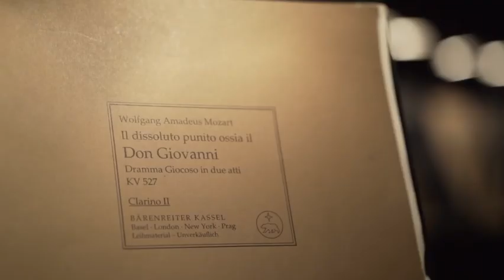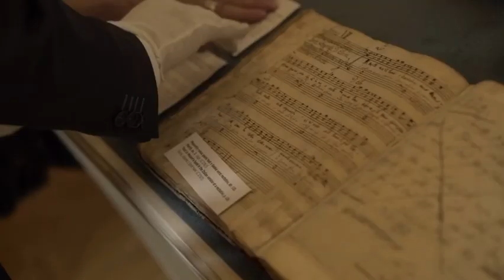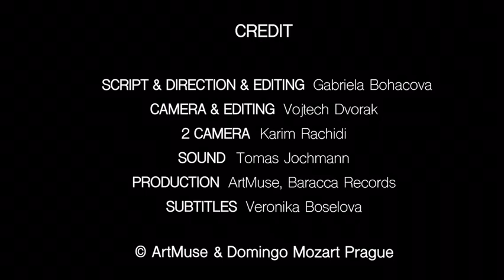Plácido Domingo conducts Don Giovanni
2017

It took five years, but Plácido Domingo finally realized his dream of conducting Don Giovanni in the theater where Mozart premiered it 230 years ago. If the glow surrounding the performance was more imagined than real, it was nevertheless one of the rare star turns that actually lived up to all the hype.

The idea started with Domingoʼs first visit to the Estates Theatre, after a recital in Prague in December 2012, when he asked some friends to show him the cultural highlights of the city. Inspired by the visit – moved to tears, according to one member of the party – he decided almost immediately that he had to return and literally follow in Mozartʼs footsteps. The composer himself conducted the very first performance of Don Giovanni (from the harpsichord) at what was then the Nostitz Theatre on October 29, 1787.

The hurdles to making it happen were considerable. Local organizers had to find sponsors and shake loose some government funding, singers had to be booked, and Domingo had to find time in a schedule already jammed with singing, conducting, running the Los Angeles Opera and his many other projects. Even with the long advance time, he finally had to cancel some dates in Los Angeles to be in Prague for an anniversary performance. And his original idea of casting all laureates of his Operalia competition fell short, as coordinating that many schedules proved impossible.

The press conferences in Prague started in January, and on subsequent visits Domingo kept the media enthralled, auditioned Czech singers and worked out production details, with his wife and artistic partner Marta constantly at his side. In many ways, they could not have asked for a better situation. Pragueʼs National Theater takes its responsibility as the keeper of the Don Giovanni flame seriously, with a landmark 1969 production always ready to be rolled out. Compelling sets by Josef Svoboda and lavish costumes by Theodor Pištěk capture the period charm of the original, the direction (handled on this occasion by National Theater veteran Jiří Nekvasil) is straightforward and the orchestra can play the opera in its sleep.

Though he talked many times about how emotional the experience was for him, Domingo was all business when he finally made his way into the pit for the first of two performances, turning to offer a quick nod to the audience before raising his baton for the overture. He prefers a brisk tempo, and that was the case from the opening bars, with more pep in the playing than one normally hears at Prague operas. Over the course of the evening, watching him work was at least as fascinating as anything happening onstage. With a well-trained orchestra that needed only jabs of emphasis and encouragement at certain points, Domingo was able to spend much of his time conducting the singers, to great effect. His support was like a masterclass – an extra bar here to draw out a soulful solo, a vocal flourish there to match the orchestra, the King of Opera making his singers look good.

Domingo looked pleased during the performance, and in the many curtain calls afterward he gestured repeatedly to the orchestra, occasionally shaking his head as if he couldnʼt quite believe the caliber of the playing. The evening had its glitches – at one point, a descending backdrop nearly broke on an errant open door. But overall the production had the polish and zest of a longtime cast playing in a much bigger and more famous house raher than a 635-seat historical curiosity.

And while it was fueled by months of anticipation, there was something special in the air. The palpable sense of history, enthusiasm of the cast and excitement of the star conductor all contributed to an atmosphere that made the performance seem larger than life. Thatʼs what good opera should be, and it was thrilling to see that in the right hands and setting, this one still has the power to amaze and delight.